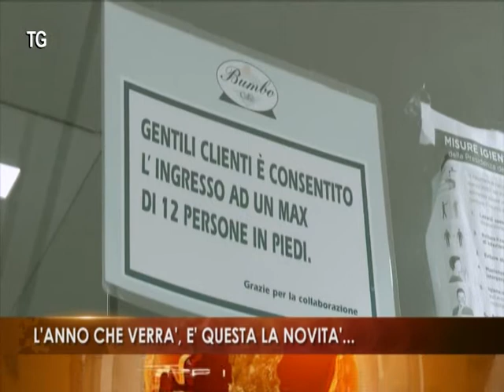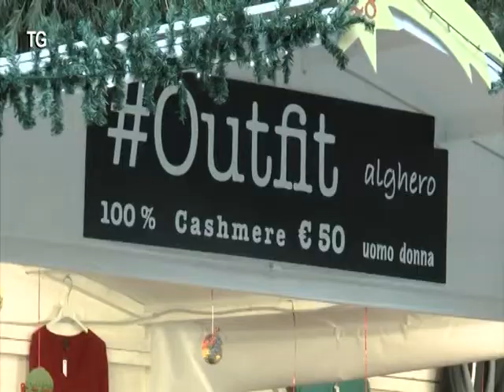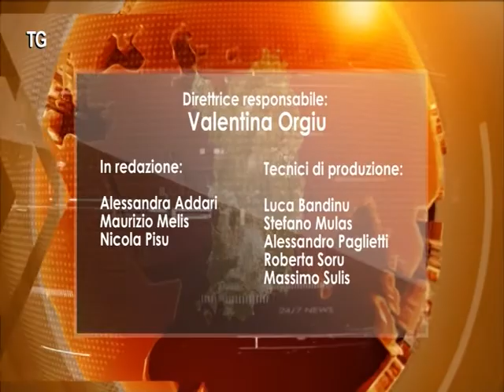TG 02GENNAIO 2022 ORE 1330